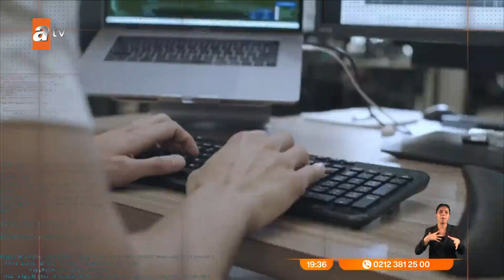Onarıcı beyin çipi geliyor - atv Ana Haber 20 Eylül 2023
Elon Musk'ın Neuralink projesi, bir kez daha dünyanın gündeminde. Beyninize yerleştirilecek bir çip, felç gibi pek çok hastalığa çare olma umudu taşıyor. Tabii izniniz olursa. Zira Musk, insanların deneye katılması için vizeyi aldı. Olası etkilerini ve süreci, ekibimiz, sizin için araştırdı.